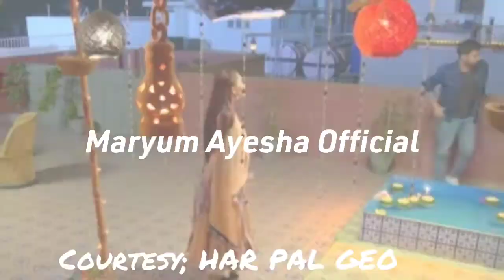Dil Zaar Zaar Episode 17 Promo - Dil Zaar Zaar Episode 17 Teaser - Maryum Ayesha Official Review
this video is about the drama serial of Dil Zaar Zaar in which you can get the review thorugh it